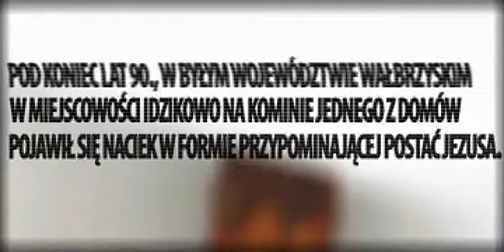Polish Pseudo Miracle - Komin Idzikowski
Komin Idzikowski, 2002r.,
Cud polski  pod koniec lat 90., w byłym województwie wałbrzyskim, w miejscowości Idzikowo na kominie jednego z domów pojawił się naciek w formie przypominającej postać Jezusa. Wydarzenia było głośno komentowane w mediach, a liczne rzesze pielgrzymów odwiedzały Idzikowo w celu obejrzenia tzw. cudu, a może i po coś więcej?
-Technika: Bejca, cukier palony, deska 58 X 180 cm
Autor:Jan Wieczorek, realizacja filmu Ryszard Fiedorowicz